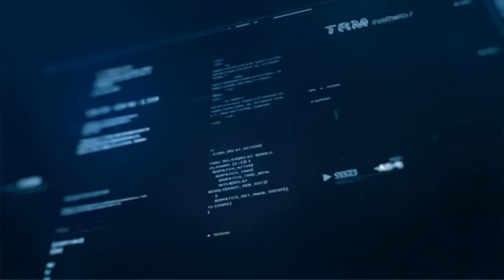26 Settembre 207 - Tivoli Convegno Snals - Confsal servizio televisivo TRM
26 Settembre 207 - Tivoli Convegno Snals - Confsal servizio televisivo TRM